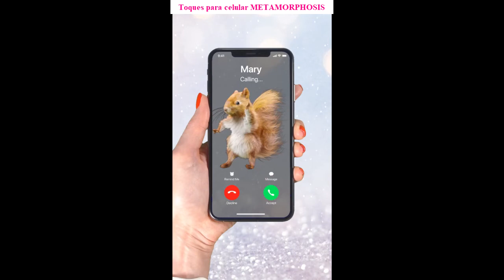Baixar toques para celular METAMORPHOSIS gratis mp3 | ToqueParaCelular.com